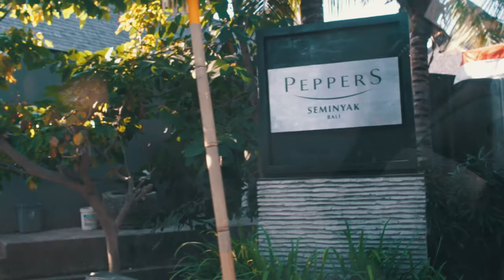Peppers Seminyak Bali (Official Trailer Video)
Discover Peppers Seminyak, an all-villa luxury resort located in Seminyak Bali. Elegantly chic yet comfortable, each villa features a private pool, spacious garden and sun lounges, making them the perfect hotel choice for a tropical Bali holiday.
At Peppers Seminyak Bali, we’re all about you…
Video by Cinecutfilms. A special THANKS to Magali Pascal Bali.